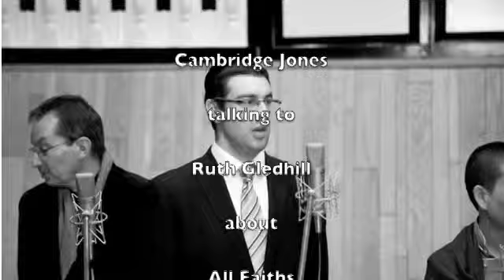Interview with The Times Newspaper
Ruth Gledhill of The Times interviews Cambridge Jones in London, England after a shoot for the new band All Faiths.